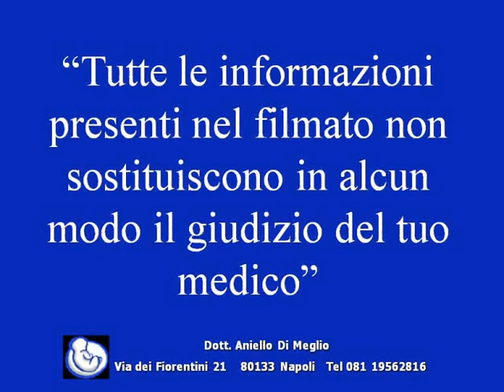Tre sacchi vitellini